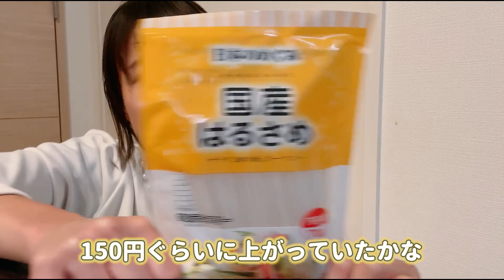【ツルヤ購入品】お土産から日常使いの便利商品まで!!無添加商品おすすめ14選 レビュー｜添加物なし｜お菓子｜調味料｜ 軽井沢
軽井沢・信州のスーパーといえば！なツルヤで管理栄養士が厳選。無添加商品、おやつ爆買いしてきました！アウトレットから近いので観光でお土産購入にもおすすめ！

「身長UP」「体重UP」「パフォーマンス向上」につながる
スポーツをする人にとって役立つ情報やためになる発信
皆様のやる気になるスイッチを入れられるようなコンテンツを発信しています！

『食べててよかった!身長がぐんぐん伸びる食事』
2月24日(土)20:00〜👇

イベントやレッスン体験会《オンラインor自由が丘店》のご案内をしています！

アスリート個別栄養サポート
(「アプリで開く」を押してください)

🍙きたみのり　Profile
【管理栄養士】
ケガの多い生活を過ごした選手時代。
必死に練習し、思い悩み、苦しみ、考えてもたどり着けなかった答え。
あの時知っていたら・・・と同じ思いをする選手が一人でも減ってほしい、
食事で可能性をつぶさないでほしい、と選手サポートを行っています。

背を伸ばしたい、身体を大きくしたい、バテない身体を作りたいという
アスリートに対して、食の面からコンディション調整をサポートしパフォーマンスUPを目指す、細胞レベルでのデータによる個別指導。株式会社ほおばる代表取締役として選手たちの栄養サポートを行うアスリート個別栄養サポートのサービスを行なっている。世界一の笑顔の瞬間を食で作ることがビジョン。

【support】
オリンピアンなどプロアスリートから小学生まで
サッカー/野球/バスケ/バレー/陸上/スキー/ゴルフ/水泳/フィギュア/アメフト/レスリング/空手/トランポリン/水泳/ボクシング　など